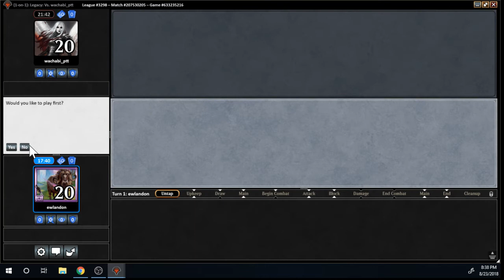Ewlandon Magic The Gathering - BR Reanimator vs Maverick (round 2)